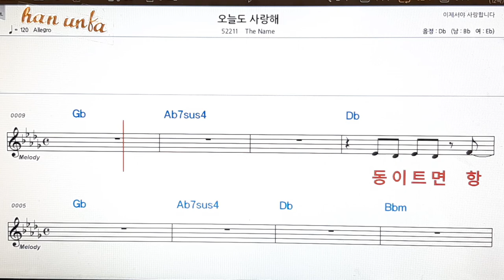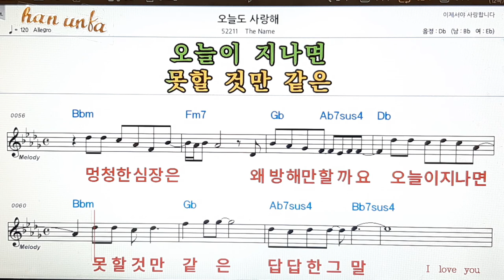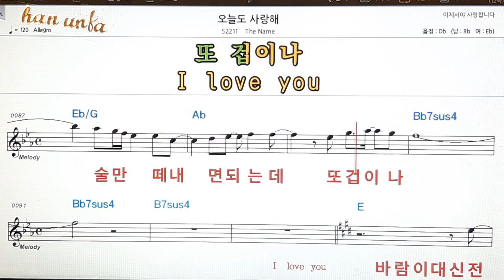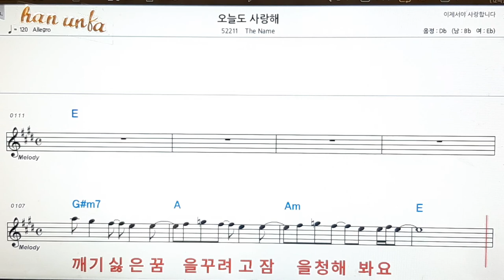오늘도 사랑해/The name👍노래 반주, 코드 악보,가라오케💋Karaoke*Sheet Music*Chord*MR